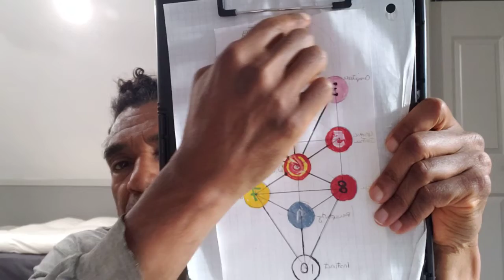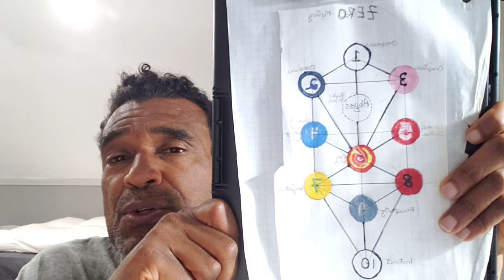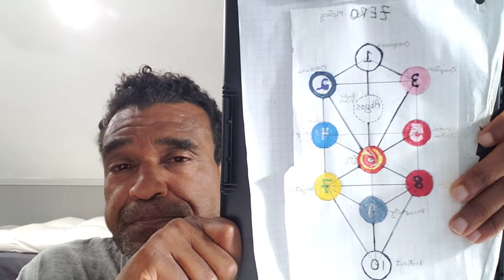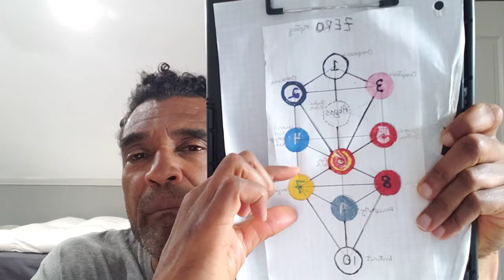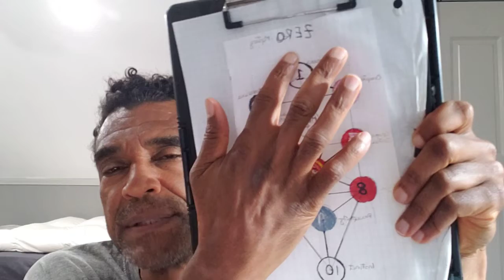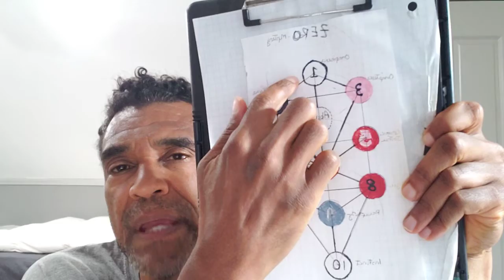Short fractal #95-"ferromagnetism" [Thomas Newsome]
Click the link if you would like a free copy of my "Guide to the 144 Fractal Faculties, or Stages, of Life, Spirituality, History, and Cosmology, Annotated: How to Use the Tree of Life to Map Out Our Journey

short fractal #95-"ferromagnetism" [Thomas Newsome] this video is one of a series on this channel that tries to cover different introductory aspects of the 12 fruits, or faculties, of the Tree of Life, and my new off-shoot, the 144 stages in life of the MASSTree.
   The murky origins of the Tree and its infamous history is important, but not compared to its future potential. The Tree itself is a map of history, spirituality, cosmology, and life in general, that confers great benefits in its adherents.  It helps us to determine the rules to the game of life, and the answer to the question “who am I?,” our purpose in life.  It outlines the hero's journey, and the creativity process.  The Tree is literally a delicate piece of enlightenment equipment that guides us along the various pathways we encounter on our spiritual awakening.
     We have pursued the Tree of Life as the centerpiece of our educational initiatives, as it helps to identify the problems of the world, and offers us the assurance that every problem has a solution. The Tree gives us a key to success, as archetypal examples of solutions given by the Tree can be applied broadly, to each individual user.  From lofty problems like the meaning of life and the existence of a Creator, to questions as mundane as "for weight loss, what to eat?” or “what can we do to prevent ourselves from being stressed out?” the Tree of Life is there to clarify.
Finally, education is important to me, vitally so, and so I emphasize the Tree because it is literally an educational outfitter that can be used in all phases of education and for all ages of students.
      The wide goal of this channel is about sharing all of my past experience and research into developing a spiritual path for our lives.  I was redpilled, so to speak, way back in about 1992, which caused me to drop my budding legal career (i had just finished law school and, had only been working for a law firm a few months).  I
almost dropped out of society altogether, at least psychologically.  At that time; i didn't know anyone else who felt the same way.  I had no one to turn to, so I did a lot of research into old obscure books, a lot of meditation, and a lot of psychedelics.  Now, I stand on the shoulders of many brave souls who spent their whole lives working on problems, only to die in poverty and obscurity.  I have studied dozens and dozens of tour de force books from authors that no one has ever heard of.  I hope to share these findings on this channel.
    Then, going within, I came up with a plan, or a mission, for my life, that made more sense to me than a legal career, and reflected my own individual nature, rather than being just a cog in the machine.  Needless to say, it has been a long, bumpy ride, but other than fine tuning, I'm still walking the same path 30 years later.
      Most of what I'd like to present on this channel are the incredible findings I've made over that time, including the many mistakes I have made.  I feel like a lot of people could benefit from learning about my experiences, “good” and “bad.”  To start, I have many articles and a short book about my interpretations of the ancient Egyptian Tree of Life and its use on the spiritual path.  Later this channel will also delve into my studies on fitness, nutrition, sacred
geometry, and theory of everything.
      I also intend to focus on my first book, which is a history of two groups of pretty obscure jazz musicians in Chicago in the 1950s and 60s, who have greatly helped me on my journey.  (While I was dropped out of society, I actually went to graduate school and got a Ph.D. in US History, and the book is an adaptation of my dissertation)
       I guess one thing that makes this channel unique is that the things I present are so far out there that few people, even in
spiritual circles, have ever heard of them before.  I am attempting to resurrect so many of my heroes from the dustbin of history---they were too far ahead of their time, but now their time has come. . . .
connect with all my content on this channel